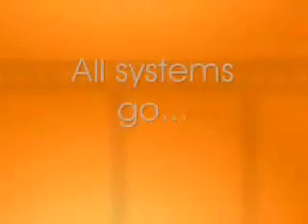Channel Theme Song #3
...and your third choice.

Votes should be put on the respective video.